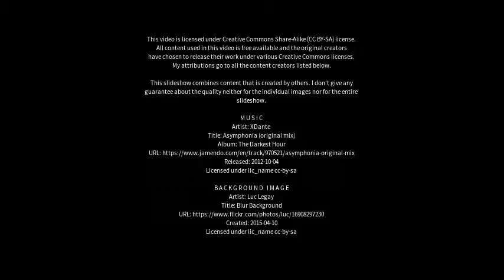Best places to visit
Best places to visit - Makhu (India) Best places to visit - Slideshows from all over the world - City trips, nature pictures, etc.